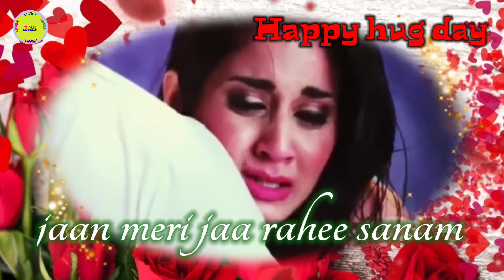Happy Hug Day Status 🏵️Hug Day special WhatsApp status Valentine day special status By:M.N.K.M.N.K.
Hug day special Valentine week special poetry WhatsApp status

Aake bhar lo bajuo mein, tumako hai kasam
Jaan meri ja rahi sanam ho jaan meri ja rahi sanam

Jan meri ja rahi sanam, ho jaan meri ja rahi sanam

Kya mohabbat hai, kya najara hai
Kal talak yeh dil tha mera, abb tumhara hai

Kya tamanna hai, kya ishara hai
Humne toh pal pal tadap ke, pal gujara hai

Dekho dekho
Dekho dekho naa, abb karo naa mujhpe yun sitam
Jaan meri ja rahi sanam

Kya ladakpan hai, kya jawani hai
Abb tumhare naam sari zindagani hai

Kya hakikat hai, kya kahani hai
Samne mere, mere sapno ki rani hai

Abb saha naa
Abb saha naa jaye mujhse, duri kaa yeh gham